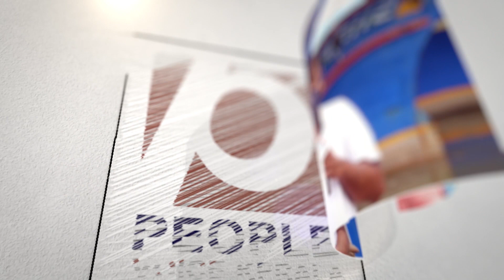ഞെട്ടിപ്പിക്കുന്ന വിചിത്രമായ സ്വത്തുക്കളുമായി ഒരു രാജ്ഞി.. | Queen Elizabeth II